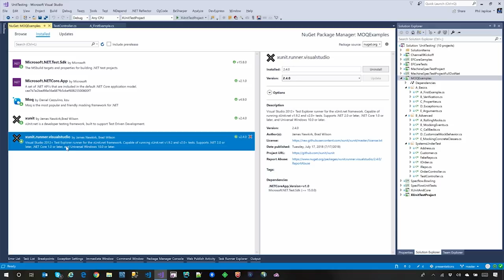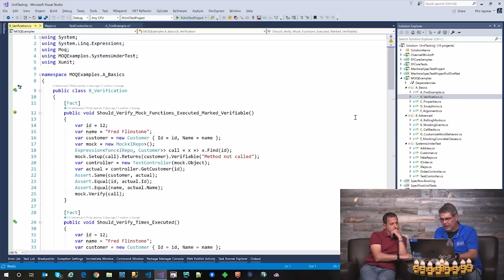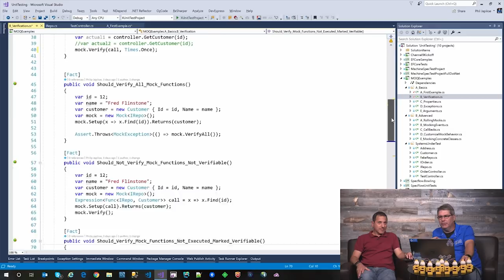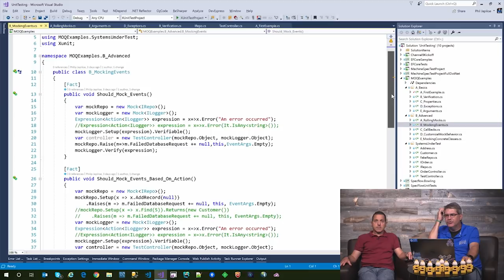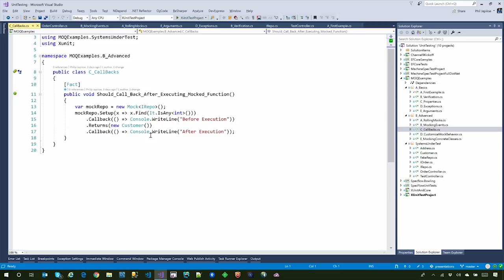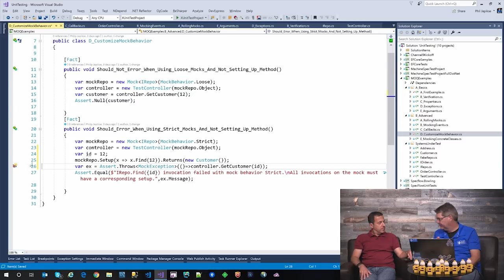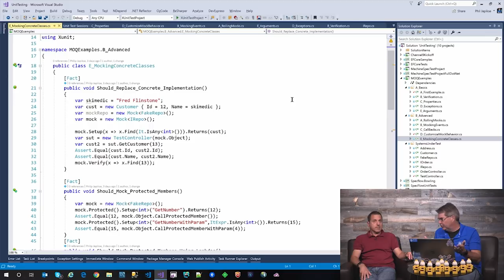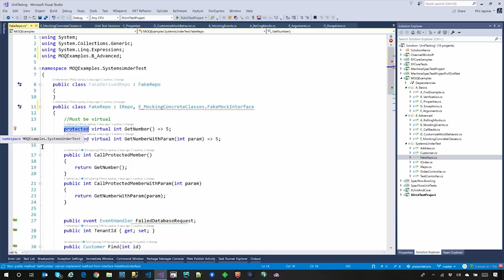Unit Testing: MOQ Framework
This is the third of a four part series where Robert is joined by Phil Japikse to discuss unit testing. This series expands on the 2017 Unit Testing episode. In this episode, Robert and Phil cover the Moq framework. Mocking provides the ability to simulate an object. For example, you can test a call to a database without having to actually talk to it. The Moq framework is an open source unit testing framework that works very well with .NET code and Phil shows us how to use it.

Episodes in this series:
1. Test Driven and Scenario Based Testing
2. xUnit
3. Moq Framework (this episode)
4 .Existing Code